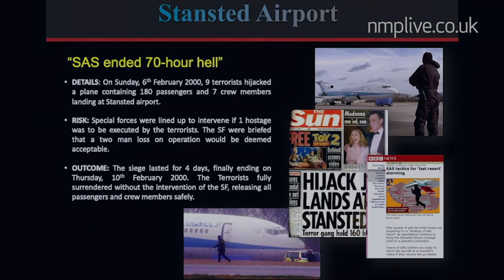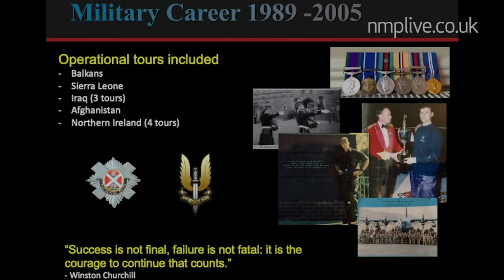Colin Maclachlan - Former SAS - Speaking Clips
Colin Maclachlan spent nearly 17 years in the military, the latter half with UK Special Forces (Mountain Troop, 22 SAS). Colin Maclachlan was involved in some of the most successful and high profile operations in the SAS’s recent history.

More recently, he has been involved in the highly acclaimed Channel 4 series SAS: WHO DARES WINS and has appeared on several TV and Radio shows as well as writing many pieces for national newspapers.